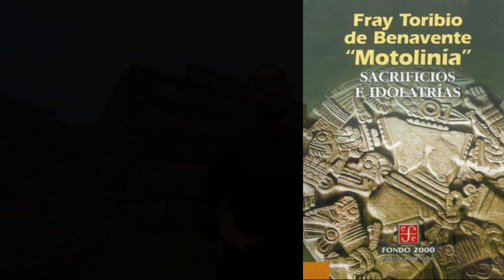"Sacrificios e Idolatrías" de Fray Toribio de Benavente Motolinía. Leer para Crear.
¿Los antiguos mexicanos realizaban sacrificios humanos? ¿Es cierto que comían carne humana? ¿Es verdad que sacrificaban niños/niñas?

La obra original de Fray Toribio de Benavente "Motolinía" llamada "Historia de los indios de la Nueva España" se publicó en 1536. De ese importante testimonio, se desprende este fragmento "Sacrificios e Idolatrías", que nos reseña las prácticas que en este sentido realizaban los antiguos pueblos prehispánicos y cuya lectura nos permitirá responder las preguntas planteadas anteriormente.

Desde la magnífica ciudad de Teotihuacán, un lugar lleno de misterios, magia e historia que fue nombrada Patrimonio de la Humanidad en 1987 por las UNESCO.

La pieza musical que acompaña este vídeo se llama "Danza" del fallecido músico e investigador mexicano Jorge Reyes. No cuento con los derechos, únicamente se hace uso para fines académicos.